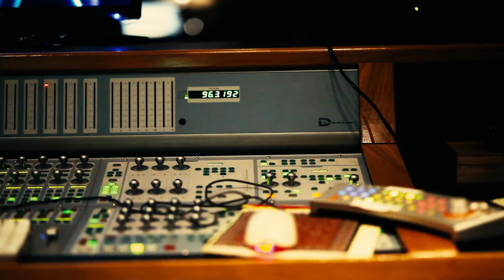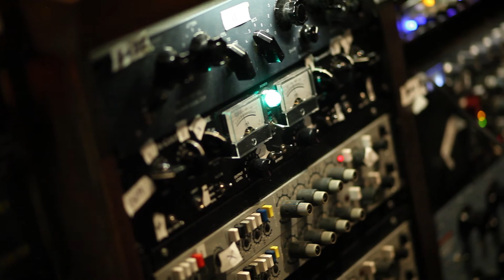New EP Coming Soon!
Excited to be working on the new EP.  Here's an inside look...